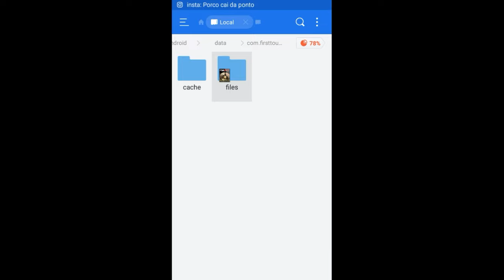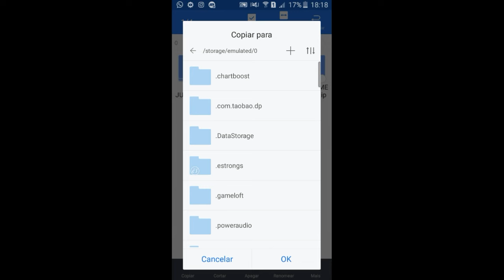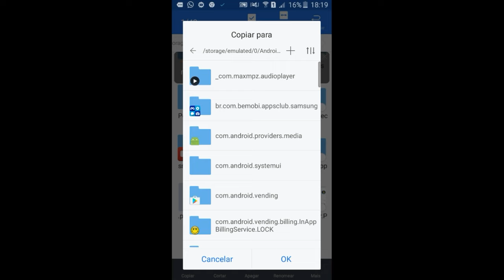NOVO MÉTODO! TIRAR E COLOCAR DINHEIRO NO FTS15 COM SIMPLES ARQUIVO!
Link nós comentários